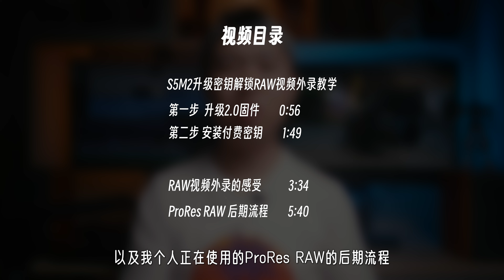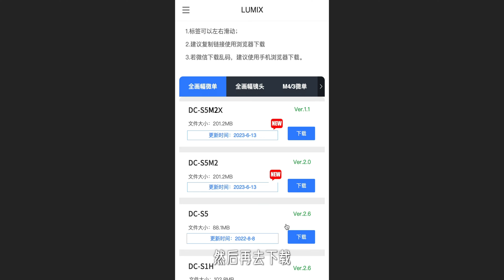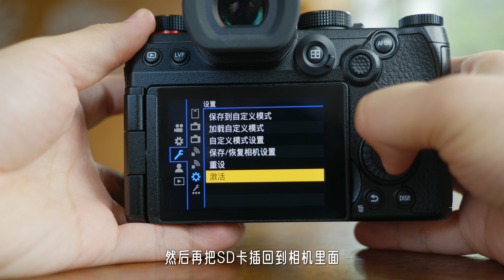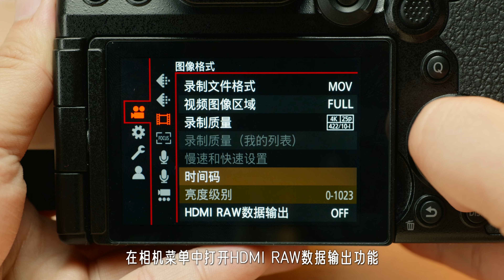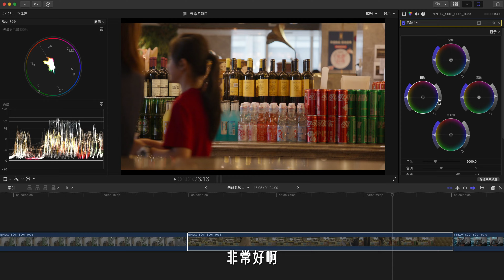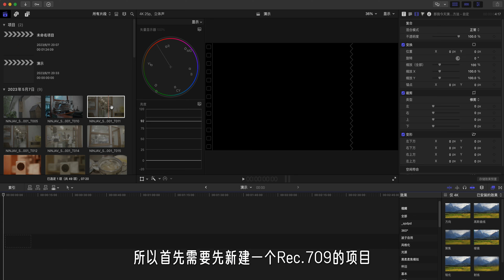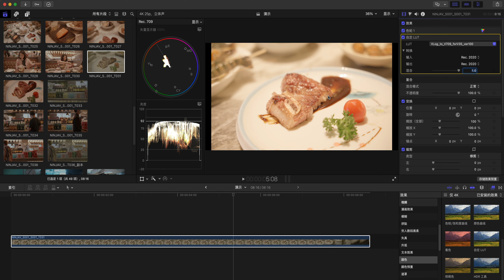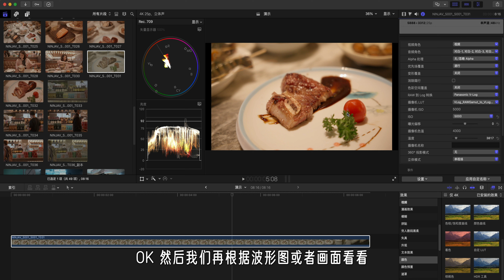松下S5M2密钥升级教学 / 我的ProRes RAW调色流程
松下S5M2的付费密钥来了，给大家送上密钥升级的教程和ProRes RAW的后期处理流程。

视频中提到的松下官方转换Lut：链接 提取码: xjk4

波子测评 数码测评 硬件测评 松下S5M2 付费密钥 松下 LUMIX 我们强调了视频内容的专业性和安全性，以确保观众获得可靠的信息。